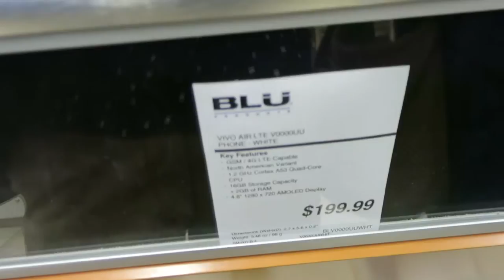The Jitney Bus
Feat. Kim and Yenny in the USA - Part 11
Going back to New York for Christmas Eve. Staying in New Jersey and travelling around in a Jitney Bus.